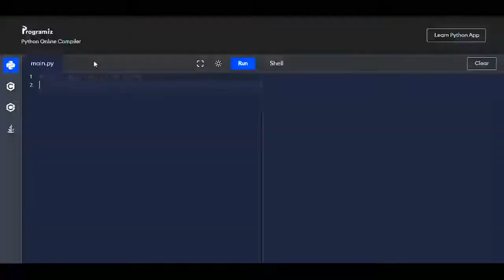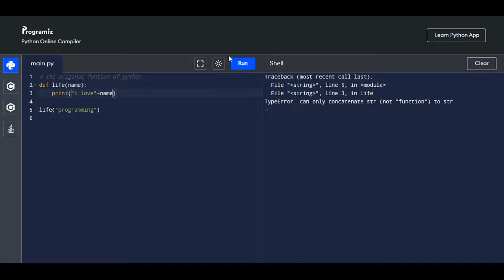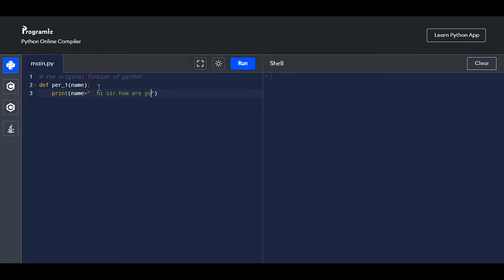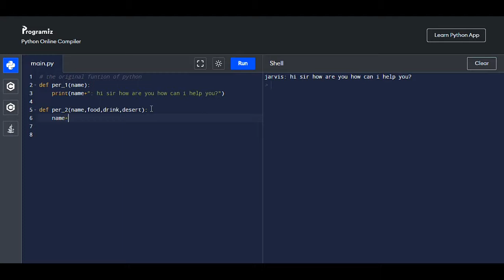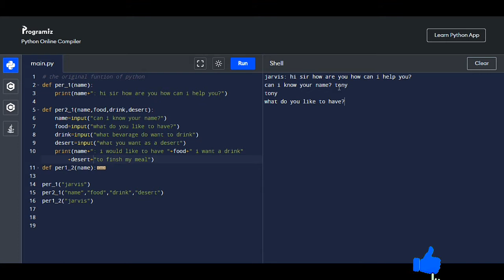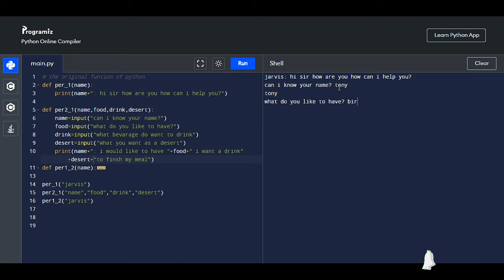function in python | learn python basic to advance | in tamil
in this video:
                                                                       about comments
                                                                      about  def(function)
please comment opinions